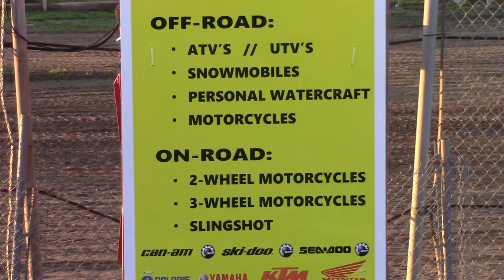SIS MLRA Late Model Heat 1 5/2/19